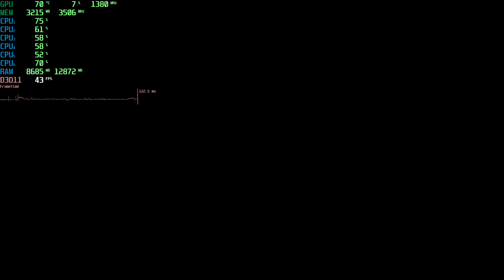Call of Duty Black Ops 4 Beta i5 8400 GTX 970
Nvidia Control Panel: 16x Anisotropic Filtering + Fast Sync

OC: Windows 10 x64 Pro 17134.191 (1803)
Display Driver: 398.82
CPU: Core i5 8400
GPU: EVGA GTX 970 SC ACX 2.0
RAM: 16 Gb 2666Mhz Patriot Memory C16 Series (2x8Gb Dual Channel)
Motherboard: Gigabyte Z370M D3H-CF
Storage: Plextor M5S 256Gb (OS) + WD Red 3Tb (ShadowPlay) + WD Black 2Tb (Games)
Monitor: LG 27UK650-W